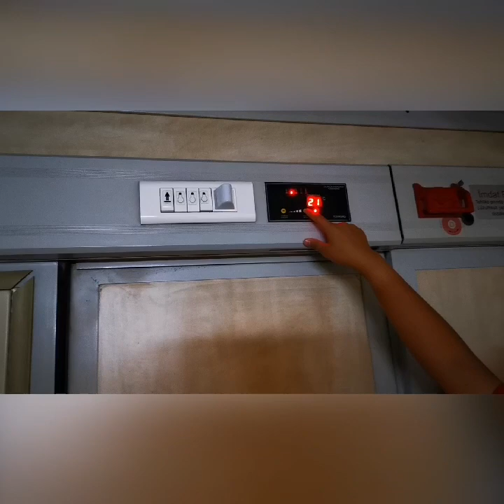Istanbul - Sofia Ekspresi 2 berth sleeper review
Review for Istanbul - Sofia Ekspress Train